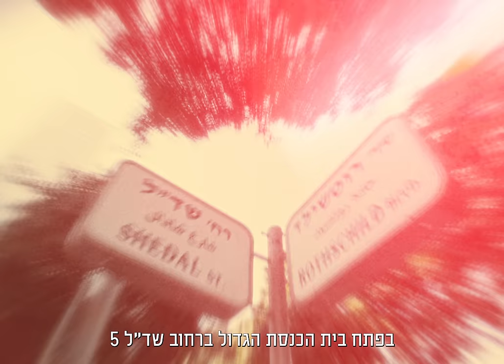אהוד בנאי - מתחיל להתעורר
בס"ד

משהו רדום מתחיל להתעורר
קול קורא הולך ומתגבר

בהמתנה לשיעור, בפנימיות התורה, בפתח בית הכנסת הגדול ברחוב שד"ל 5
מרוטשילד נשמעים צלילים של סמבה בהופעה חיה
מתערבבים במחשבות על אור אינסוף ההוויה
כאן שמעתי לפני ארבעים ושתיים שנה את הרב מספר על העובר ברחם אימו
איך רואים מקצה העולם ועד קצהו עטוף באולטרה סאונד של רחמים

הלכתי בעקבות להקת זינגלה ממועדון בודגטרון לבית מדרש בתל ברוך
האחראי על המקום אמר שהוא מחפש גנן, אמרתי לו שאני לגמרי בעניין
בזמן שהם ישבו בפנים עם הגמרא, אני בחוץ ניכשתי עשבים
בזמן שהם ניגנו על הבמה שמעתי קול קורא בין הצלילים
(אלף תשע מאות שמונים)

בספר ההקדמות של הרב אשלג יש משל על מלך שמזמין את כל העם לארמון
הוא מעמיד על הדרך מכשולים קשים: צריך התעקשות גדולה, רק מעטים זוכים
ארבעים ושתיים שנה מנכש ומתעקש עדיין בחצר, לא בטרקלין הפנימי
בפתח בית הכנסת הגדול מחוץ לשער, בהמתנה לדבר האמיתי

מתחיל להתעורר
הולך ומתגבר

מילים ולחן: אהוד בנאי
הפקה מוסיקלית ועיבוד: בנו הנדלר
ניהול פרויקט: אוסי שילוח

שירה, מפוחית, גיטרה חשמלית: אהוד בנאי
תופים וכלי הקשה: תמיר ברזילי
בס, תכנותים, קלידים, גיטרות נוספות, כלי הקשה וקולות: בנו הנדלר
קולות מקהלה: אודליה בנאי, מרים חוה בנאי, איילה בנאי, זוהר בנאי

הקלטות: בנו הנדלר בסטודיו C
מיקס: בנו הנדלר ונאור בן מאיר בסטודיו C ובאולפן היסוד
יועץ סאונד – אפקטים מיוחדים: הד"ר אדיר דדיה
מאסטרינג: רונן הילל iScream Studio

עיצוב עטיפה : דקל חברוני
צילום תמונת יח"צ: אורית פניני

קליפ:
בימוי ועריכה: דרור פז
מפיקה: מיכל שניצר ראפ
צילום ועריכת אונליין: יואב אסא, סוכנות טל נתן
תאורן: בר פרום
איפור: רויטל קפלן, אורית ויזל
עוזרי הפקה: ניב סגל, ישי זית
עוזר צלם: עדן טווסי
ציוד ורכבים: AG Production Solutions
קייטרינג: המעדנייה בע״מ
לוקיישן: בית הכנסת, מרכז צימבליסטה

תודות:
אביב שילה
עדי סב
אלון בלום

בית שילוח הפקות: יעל לוי איילי, גיא קול חנוך ורועי ברגר
ייעוץ מקצועי: איל לוטקר
הזמנת מופעים: כספית ייצוג אמנים 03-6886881

הפצה דיגיטלית: D-Music
שיווק דיגיטלי:  אביב לוסקי / Digistage